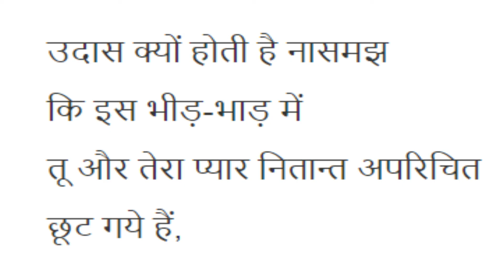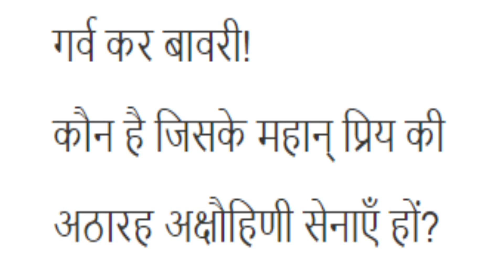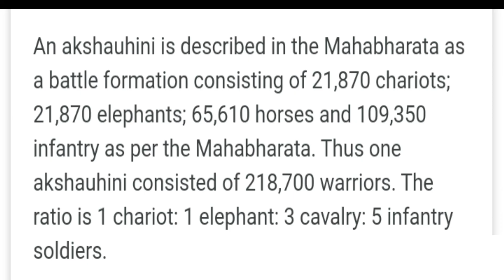Kanupriya(DharmaveerBharati ) अमंगल छाया -Dr Sophia Rajan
Kanupriya-Mythical Love Story by Dharmaveer Bharati.